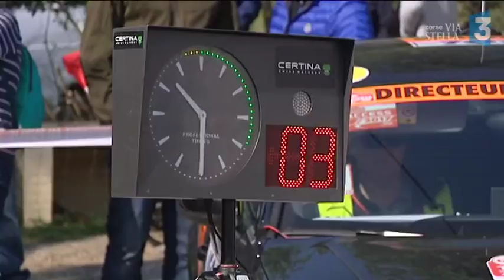WRC/Tour de Corse 2017: victoire du Belge Thierry Neuville (Hyundai)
Le Belge Thierry Neuville (Hyundai) a remporté dimanche le Tour de Corse, 4e manche du Championnat du monde des rallyes (WRC), devant le quadruple champion du monde en titre, le Français Sébastien Ogier (M-Sport/Ford), et l'Espagnol Dani Sordo (Hyundai). Le résumé de l'épreuve.